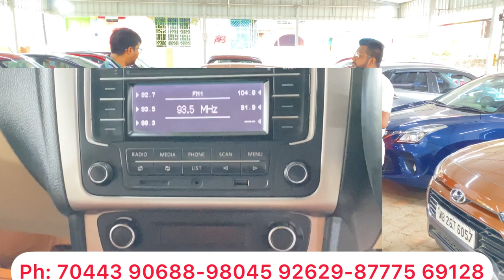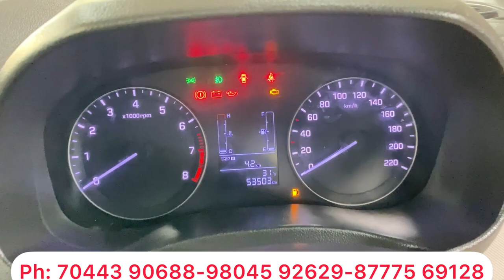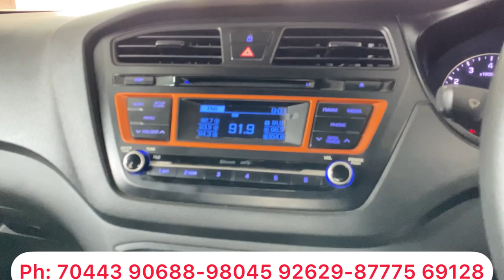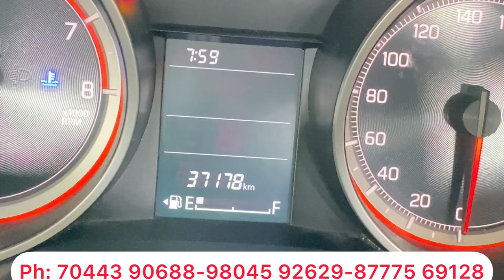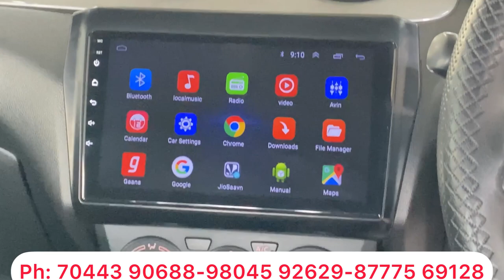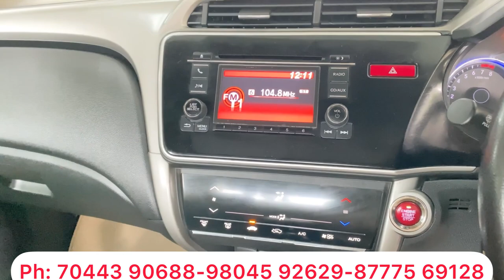Encore Auto's (New Alipore/Behala): Top Stocks of Used Cars | Creta-Baleno-Verna-Amaze-Polo-Swift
Encore Auto's
19/5, Block J, Sahapur. New Alipore. Kolkata: 700053
Landmark- Taratola More - Gupta Brothers / Hyundai Showroom / Trikon Park